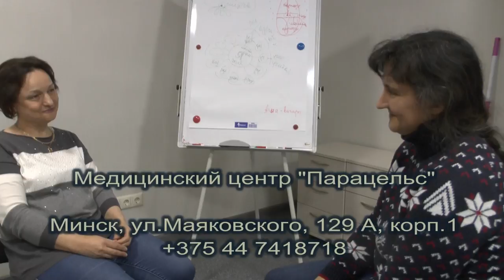Алкоголизм - возможность реконструкции личности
Книги и мерч доступны к покупке на сайте:
Тема алкоголизма для меня недавно стала откровением, у меня в окружении никто никогда не пил. А тут позвонила школьной подруге. А в ответ злость и нападки созависимого мужа, который устал от пьющей жены. Да, она спилась. С другой стороны, рядом с такими залпами ярости и зла, точечными и разрушающими, любой человек бы спился (это не оправдание алкоголизму). Поразмышляв на эту тему, позвонила профессионалу, владелице медицинского центра "Парацельс" Ирине Борисевич и попросила записать интервью о ее новом проекте по реконструкции личности. Это и для моей школьной подруги...